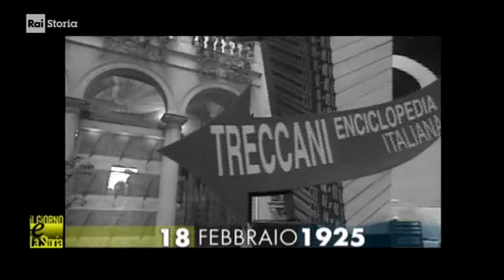§.1/- (enciclopedismo & Storia) 18 febbraio 1925 Roma: fondazione Istituto Treccani (editoria)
- Civismo & ATO

(enciclopedismo & Storia) 18 febbraio 1925 Roma: fondazione dello "Istituto Treccani"  - (editoria)
:wp-it: L'Istituto dell'Enciclopedia Italiana è una casa editrice nazionale, nota soprattutto per aver edito la prima edizione e le successive sette appendici dell'Enciclopedia Italiana di scienze, lettere ed arti, probabilmente la massima impresa italiana di ricerca culturale.
(...) L'Istituto fu fondato a Roma il 18 febbraio 1925 dall'imprenditore Giovanni Treccani e dal filosofo Giovanni Gentile con il nome di Istituto Treccani. Oltre al fondatore, che ne era anche il presidente, ne facevano parte: l'editore Calogero Tumminelli quale direttore editoriale, il filosofo Giovanni Gentile in qualità di direttore scientifico, il linguista Antonino Pagliaro come capo redattore, Gian Alberto Blanc, Pietro Bonfante, il maresciallo d'Italia Luigi Cadorna, il ministro Alberto De Stefani, lo storico Gaetano De Sanctis, l'economista Luigi Einaudi, il pittore Vittorio Grassi, il medico Ettore Marchiafava, il giurista Silvio Longhi, il già citato Ferdinando Martini, il giornalista Ugo Ojetti, lo storico Francesco Salata, il politico Vittorio Scialoja, l'economista Angelo Sraffa, l'ammiraglio Paolo Thaon di Revel, Tommaso Tittoni.